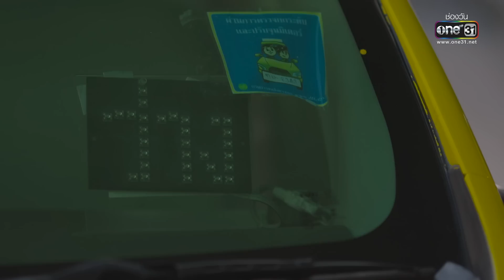ดอกหญ้าป่าคอนกรีต | Ep.03 (4/4) | 31 พ.ค. 66 | ประเทศไทยรับชมได้ทาง oneD